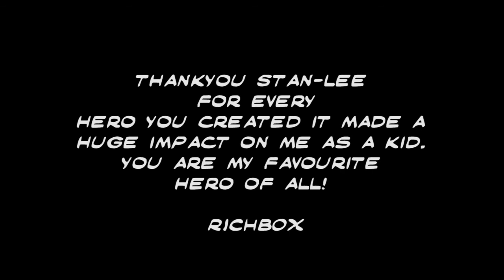Stan Lee Tribute - All Of His Marvel Universe Cameos (queen)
This is an emotional tribute to Stan Lee with the song "who wants to live forever" by queen in the background

R.I.P. Stan Lee, father of the Marvel superheroes Stan Lee, historical icon of the Marvel, turned off today at the age of 95
Stan Lee, pseudonym of Stanley Martin Lieber (New York, December 28, 1922 - New York, November 12, 2018), was a cartoonist, publisher, film and television producer of the United States